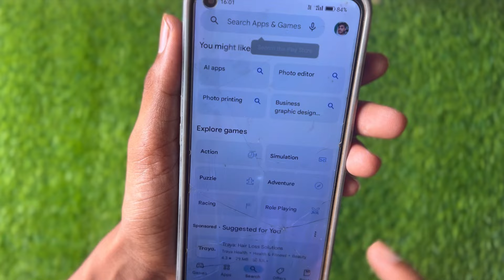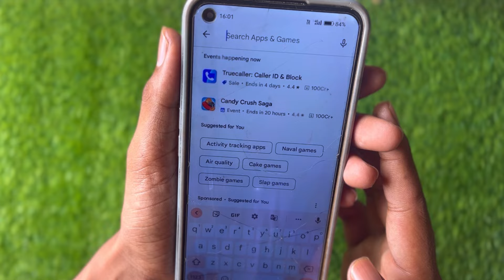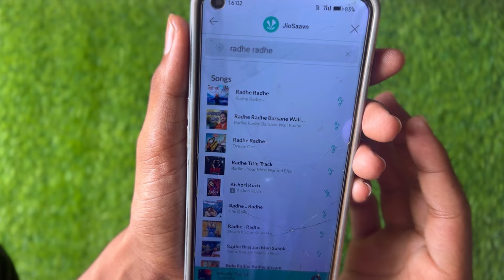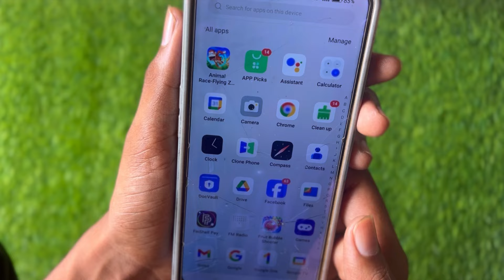jio number par caller tune kaise lagaye | how to set caller tune on jio free | jio sim par song set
About :
In this video  - Hello friends swagat hai iss video main aapko bataya hai ki jio number par caller tune kaise lagaye ..?

Your Queries 👇👇

set jio caller tune,jio sim par caller tune lagaye
jio number par caller tune lagane ka tarika 2024
jio caller tune set 2024
jio pe caller tune kaise lagaye
jio tune kaise set karte hai my jio app se
jio me caller tune kaise set kare without app how to set free caller tune in jio